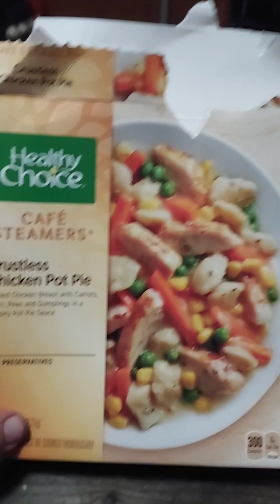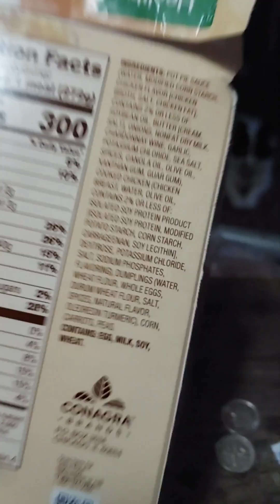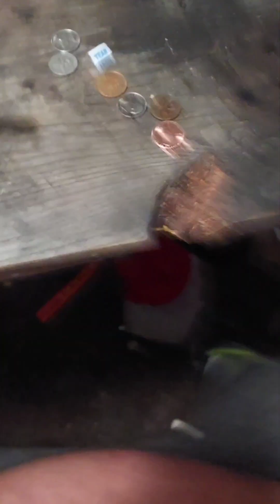obese man vs food. trying to loose 300 pounds (@ meikos shuckaluck)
obese man trying to loose 300 pounds.  healthy choice steamable pot pie without the crust. delicious. (@ meikos shuckaluck)